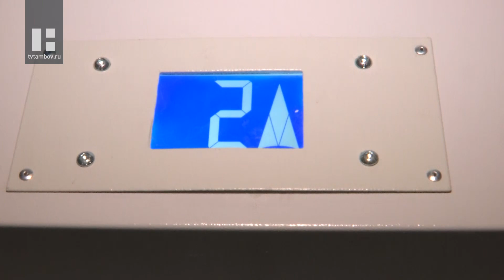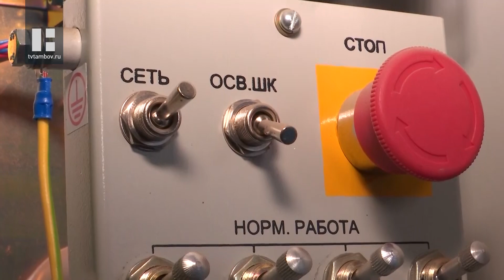На чьи деньги отремонтируют лифты в многоэтажках Тамбова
Настало время большого ремонта. В ближайшие 5 лет в многоэтажках Тамбова заменят 588 лифтов. Только вот на какие средства это будут делать?

Дом 65 на улице Полынковкой старой постройкой назвать трудно. У девятиэтажки отремонтировали фасад и входные группы. Даже слякотная зима не затмевала порядок во дворе. Возраст постройки выдают разве что панельные конструкции. Их не используют почти 30 лет.